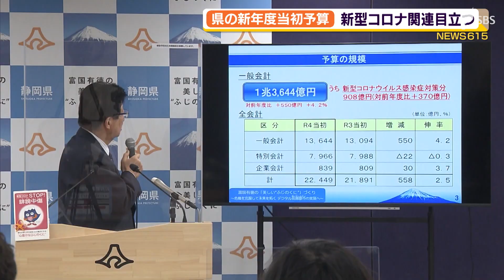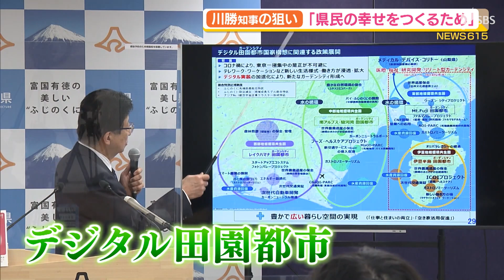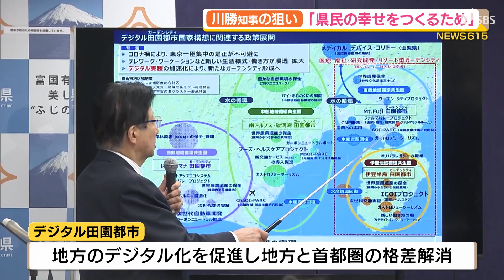「県民の幸せをつくるため」県新年度当初予算 新型コロナ関連目立つ 川勝カラー「デジタル田園都市」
県は２月１０日、２０２２年度の一般会計当初予算を発表しました。その規模は１兆３６４４億円と過去最大で、新型コロナ対策には９０８億円が投じられました。

　‹川勝平太知事›「新型コロナは危機管理の一番の柱ですから、ここにお金を惜しむことはできない」
　過去最大となる１兆３６４４億円が組まれた２０２２年度の一般会計当初予算。２０２１年度と比べて５５０億円増えた主な要因はやはり新型コロナで、約９０８億円の関連予算が計上されました。医療提供体制の整備や３回目のワクチン接種に約６８５億円、中小企業の資金繰り支援に１２４億円あまりを充てます。

　２０２１年に県内を襲った災害をふまえた予算も組まれました。浸水被害を防ぐための河川の土砂撤去などに４０億円が、土石流被害のあった熱海市伊豆山地区の復旧と盛り土の規制強化には、あわせて２．４億円ほどが充てられています。

　‹川勝平太知事›「（Ｑ．知事にとって何予算と名付けるか？）幸せを作る予算です」
　川勝知事が「県民の幸せを作るため」と語った２０２２年度予算。そのベースとなるのが、岸田政権も掲げる「デジタル田園都市」です。
　‹川勝平太知事›「デジタルガーデンシティの静岡版であります。我々（静岡県）は広い暮らしの空間を提供できる。『生活空間倍増』させられる」
　「デジタル田園都市」は、地方のデジタル化を進めて地方と首都圏の格差を縮める構想です。県は、西部、中部、東部、伊豆で４つのガーデンシティの形成を目指していて、それぞれの地域づくりや発展のための予算が散りばめられているといいます。「デジタル田園都市」は川勝知事が掲げてきた「ポスト東京時代」や「静岡時代」のカギを握る構想といえます。
　‹川勝平太知事›「これ川勝カラーです。生活の５５年体制と東京一極集中に終止符を打つ」
　歳入の３割以上を占める県税は経済の持ち直しによる企業収益や給与の増加によって、２０２１年度より３４０億円多い４８１０億円を見込んでいます。

２月１０日放送　ＳＢＳテレビ「ＯＲＡＮＧＥ」